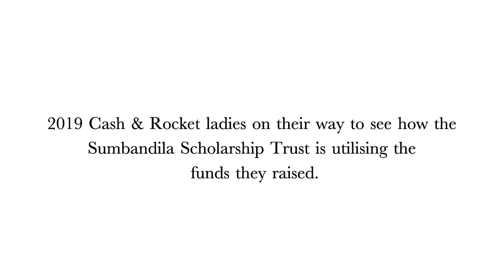Cash & Rocket 2019 - Tuesday Arrival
ELLE var del af velgørenhedstouren Cash & Rocket  2019.
Her kan du se hvordan de indsamlede donationer gør en forskel!

OM ELLE
ELLE er verdens største modemagasin. ELLE giver dig de nyeste updates om mode fra både den internationale catwalk og de bedste danske designere, sneak peeks fra vores photoshoots, how-to guides og inspiration til stil og skønhed og interviews med alt fra Hollywoodstjerner til it-girls. Med andre ord: ELLE klæder dig lidt bedre på - også på YouTube!

Cash & Rocket 2019  | ELLE

Produceret af: Cash & Rocket

Medvirkende: Julie Brangstrup